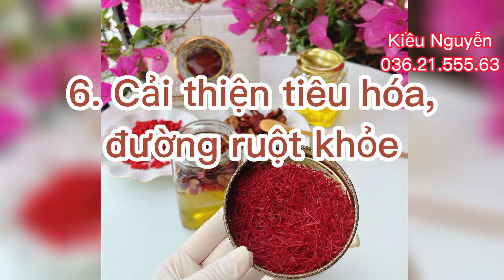SAFFRON | PHỤ NỮ MANG THAI CÓ DÙNG ĐƯỢC KHÔNG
Để sở hữu những công dụng tuyệt vời của Saffron thì mẹ bầu phải được tư vấn kỷ cách dùng và liều lượng dùng nhé. Hotline tư vấn 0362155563